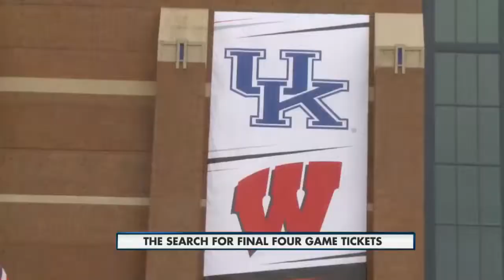Final Four Fans 6pm 4-3-2015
Badger fans arrive in Indianapolis for the Final Four.